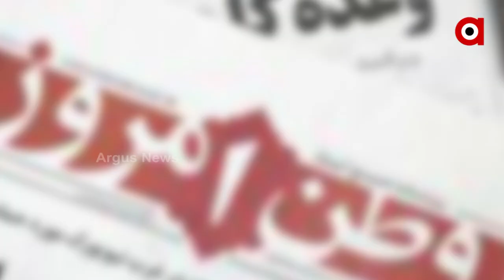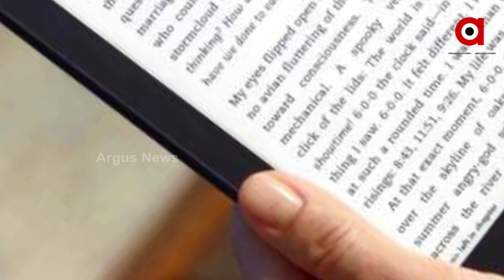ପ୍ରସିଦ୍ଧ ଲେଖକଙ୍କୁ ମରଣାନ୍ତକ ଆକ୍ରମଣ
ନ୍ୟୁୟର୍କଠାରେ ଲେଖକ ସଲମାନ ରସିଦଙ୍କ ଉପରେ ପ୍ରାଣଘାତୀ ଆକ୍ରମଣ ହୋଇଥିଲା । ଏବେ ସେ ଡାକ୍ତରଖାନାରେ ଜୀବନ ଓ ମରଣ ସହ ସଂଗ୍ରାମ କରୁଛନ୍ତି । ଇସଲାମୀ କଟ୍ଟରପନ୍ଥୀମାନେ ତାଙ୍କ ଉପରେ ଆକ୍ରମଣକୁ ନେଇ ଖୁସି ମନାଉଥିବା ବେଳେ ଏବେ ତାଙ୍କ ଲିଖିତ ପୁସ୍ତକ ବିକ୍ରୟ ବଢିଛି।